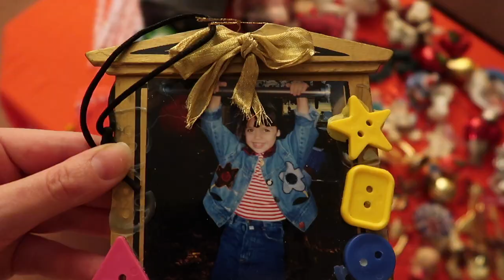Decorating The Family Christmas Tree | Vlogmas Day 11